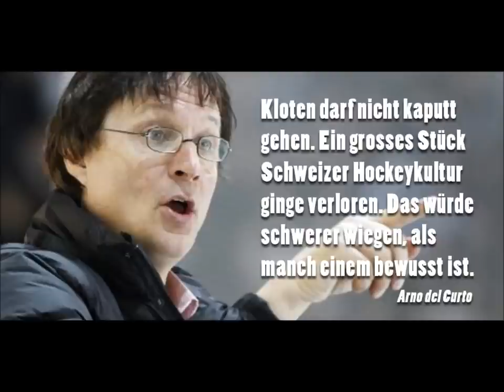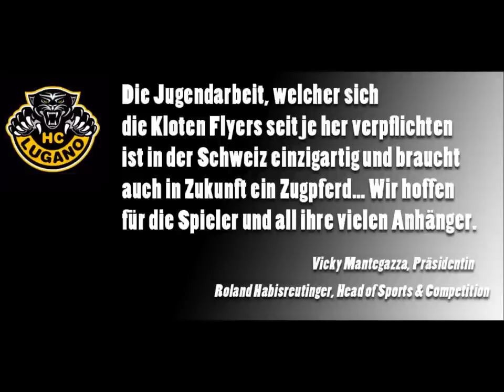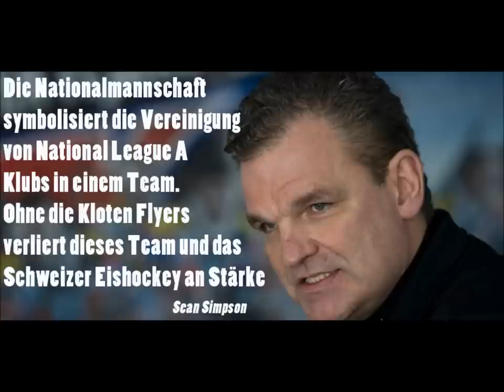ZÄME FÜR CHLOTE - Radio 24 Flyer Song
Alli Zäme für de EHC, nur gmeinsam chömmers schaffe!!